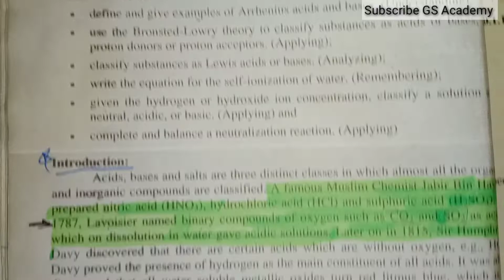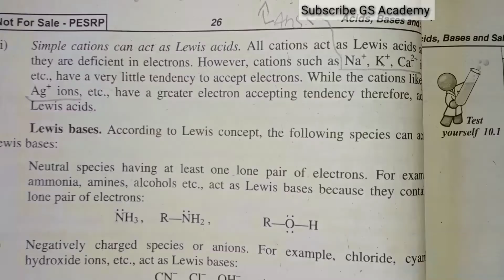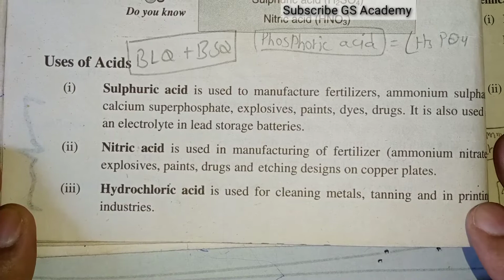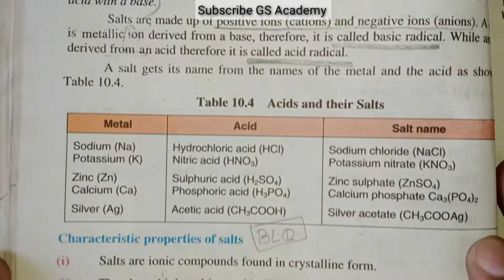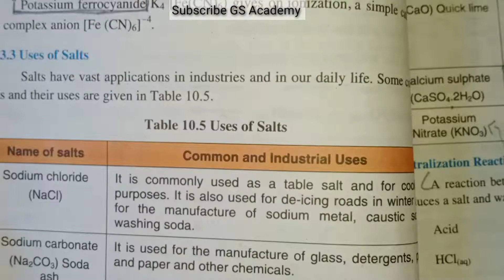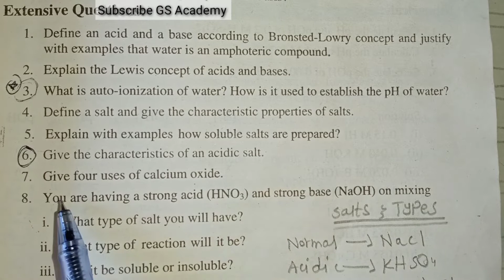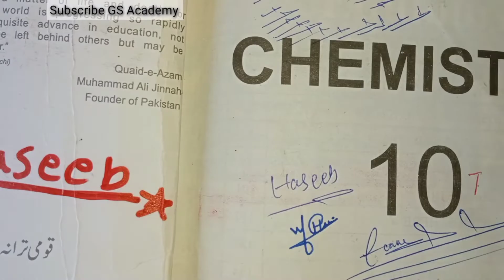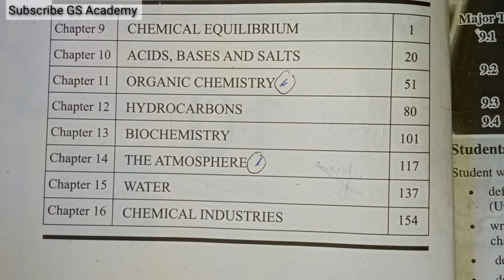Board important long questions, chapter 10, acid bases and salts, class 10 chemistry, GS Academy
10th Chemistry ptb Lectures by GS Academy

chap 10,
10th chemistry,
gs academy
important long questions chemistry class 12,
important long questions chemistry class 10,
chemistry class 10 important long questions 2023,
chemistry important long question,
chemistry most important long questions,
important question of chemistry,
chemistry board important questions,
important questions chemistry class 10,

sarghodha board,
sahiwal board,
rawalpindi board,
multan board,
gujrawala board,
federal board,
faisalabad board,
dera ghazi khan board,
bahawalpur board,